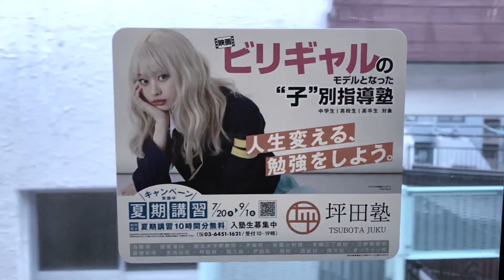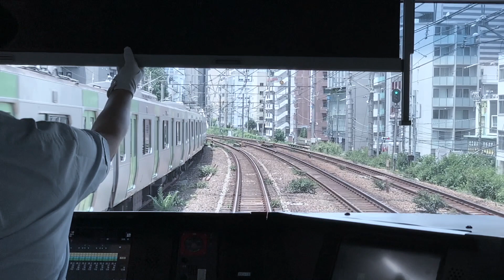51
実現: @alvaroavilasimpson 音楽: @harukanakamura_ / 2023 japan tokyo kyoto hiroshima naoshima iwade instagood video osaka kyoto matsumoto japanese japan alvaroavilasimpson maquigrafia shootiniphone shootoniphone fujiyoshida everydayjapan everydaytokyo color colorvideo video japanvideo tokyocameraclub insta travelvideo instagramjapan instagramjapanphoto tokyovideo #2023